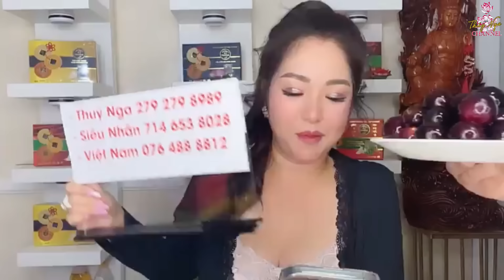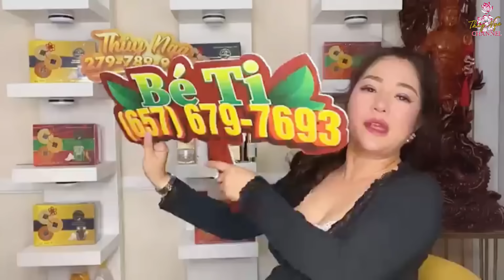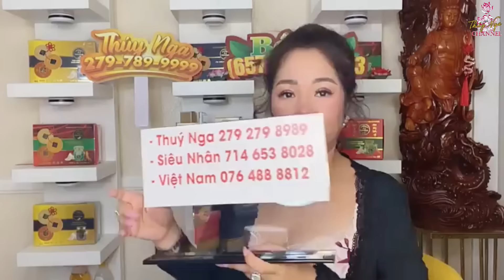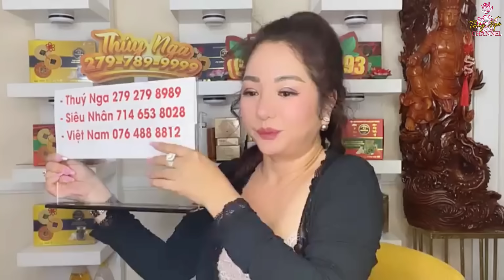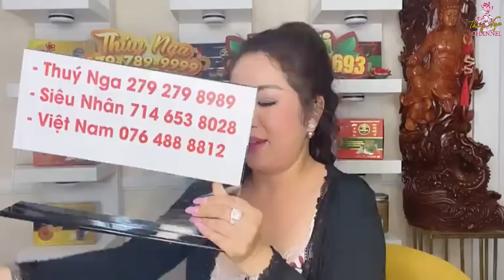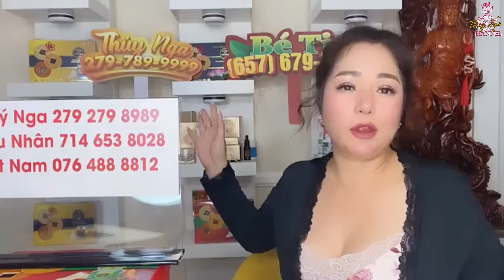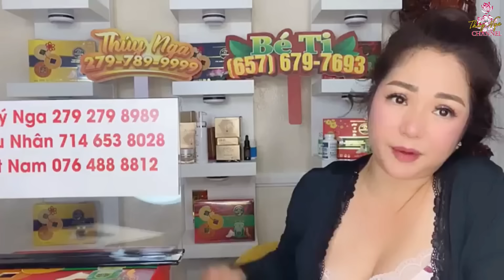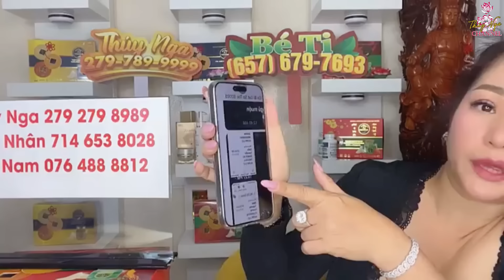Nho thân Gỗ siêu ngon siêu rẻ loại 1… Khách bị lừa $5000 vì mua sản phẩm mọc tóc..